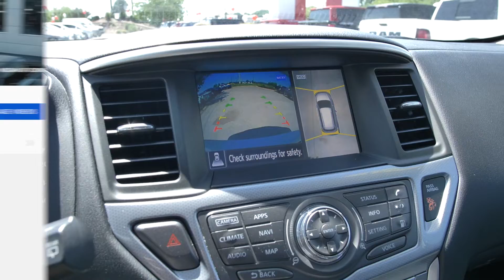Preowned 2018 Nissan Pathfinder SL at Nissan of Cookeville